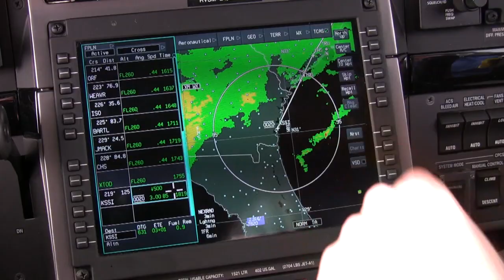Flying Turtles: from tank to tarmac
The airlift of three rescued loggerhead turtles has been something of a nail biter. And the looming ice storm barreling up the East Coast, threatening to derail today's departure, is just the latest peril for Biscuits, the oldest and largest of the evacuees. From the start, back in November, when Biscuits arrived at the New England Aquarium's Marine Animal Rescue and Rehab Center, in Quincy, Massachusetts, the odds were stacked against her.